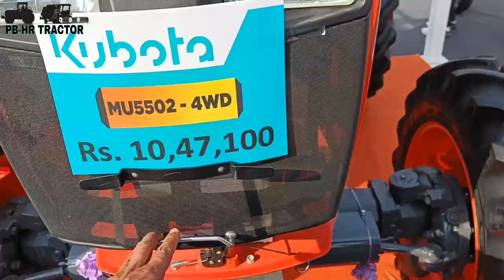Kubota 5502 mu 4x4 tractor